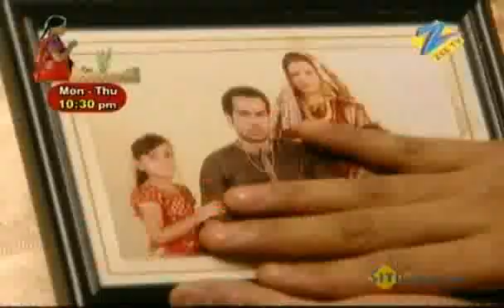Agle Janam Mohe Bitiya Hi Kijo - Hindi TV Serial - Best Scene - Ratan , Abhishek - Zee TV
Agle Janam Mohe Bitiya Hi Kijo - Laali, a young woman, is a child bride who is sold off to a cruel landlord under the pretext of being sent to her husband. As a result, she faces many challenges in life but overcomes them all.